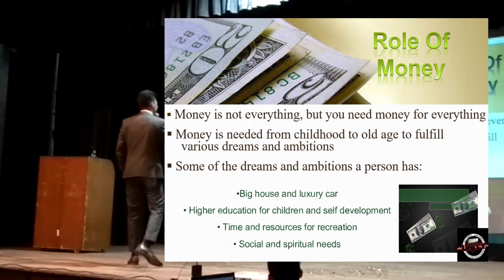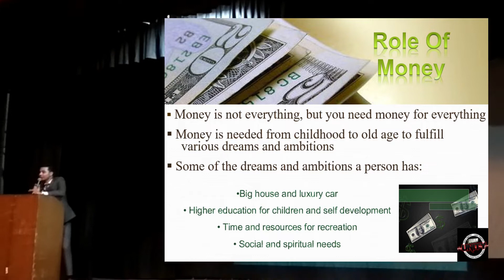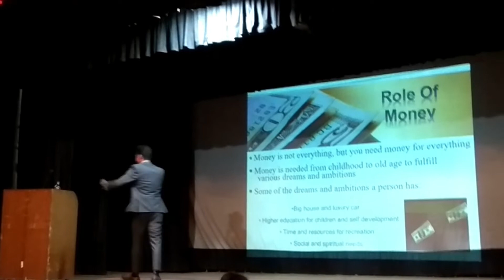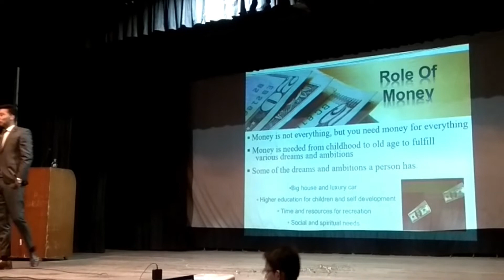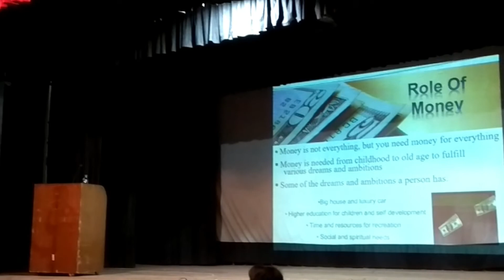Role of Money - By Gautam Sharma Sir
Glimpses from the last event of this year...!!
Featuring : Mr. Gautam Kumar Sharma Sir